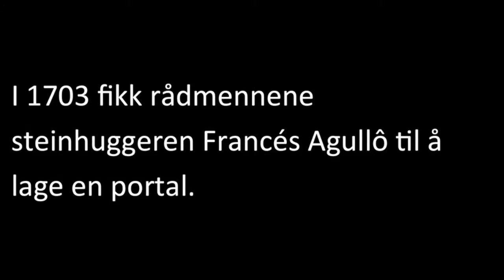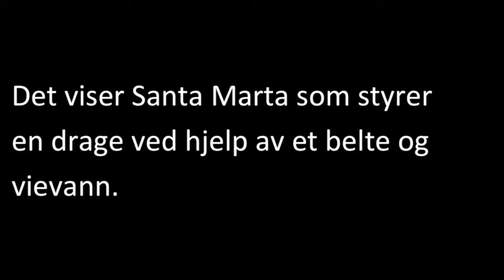Panel 11 Norsk